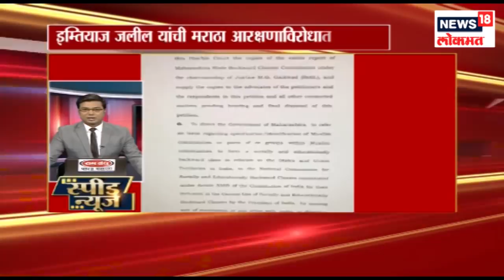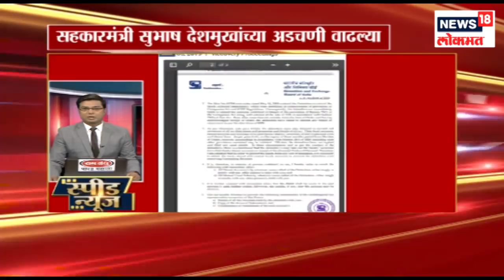Speed News of Maharashtra | Marathi Batmya | 5 Jan 2019